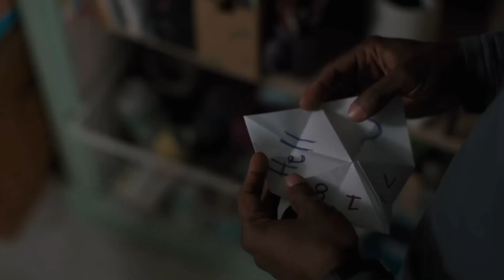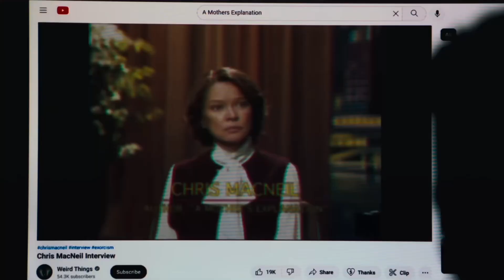The Exorcist: Believer | Official Trailer REACTION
My reaction to the new Exorcist trailer! Are you going to see this in theaters?